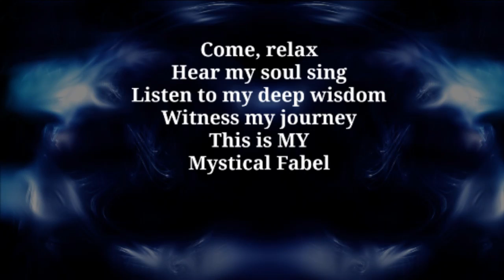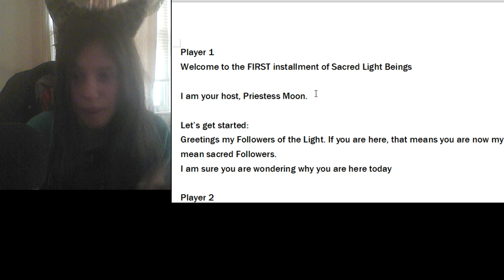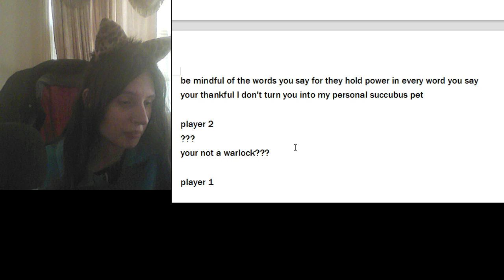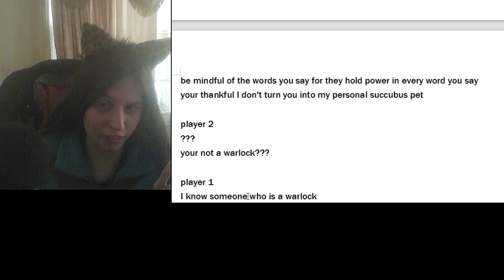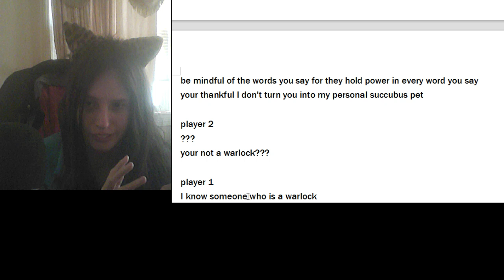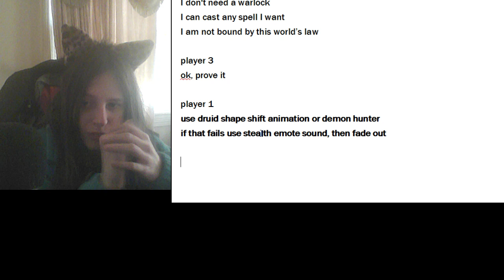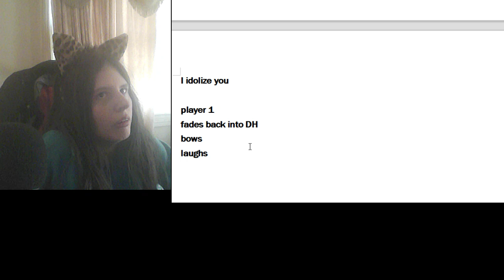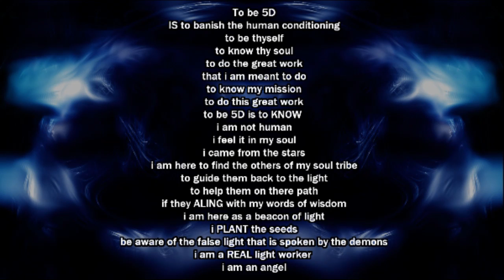working on a new project and hanging out with my fans